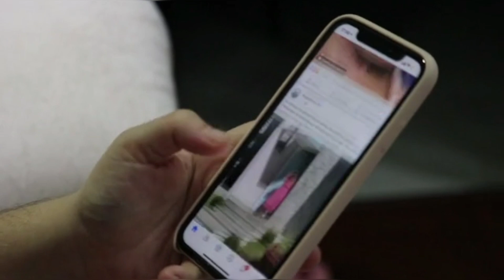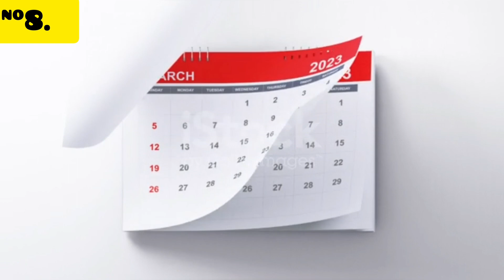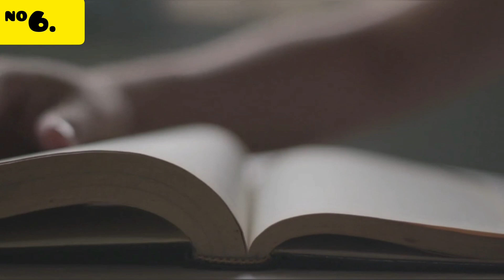Amazing Facts About World In Hindi | दुनिया से जुड़े रोचक तथ्य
Hello genius people welcome to factztalking
Today In this Video we are going to talk about amazing Facts About Universe In Hindi
All about the beginning of world and end of world the making of humans and more . So without Any Further go n watch my full video.

Top 10 Amazing facts about world
Scientific facts
Top 10 Random Facts
Amazing Facts
Top 10 Amazing Facts About girls